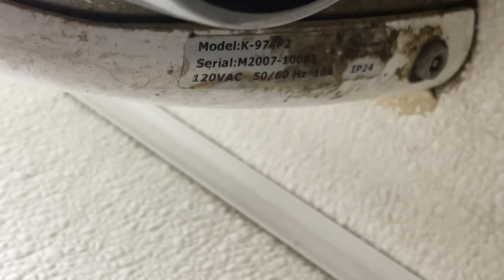2020 World Dryer SMARTdri Plus | Tractor Supply Co. | Whitestown, IN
(Filmed on June 21, 2024 by Central IN Productions)